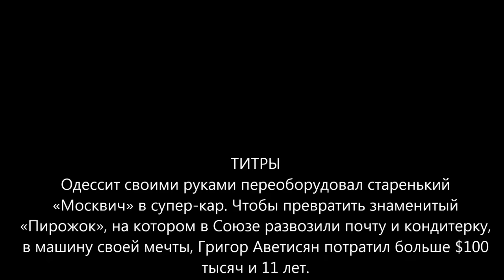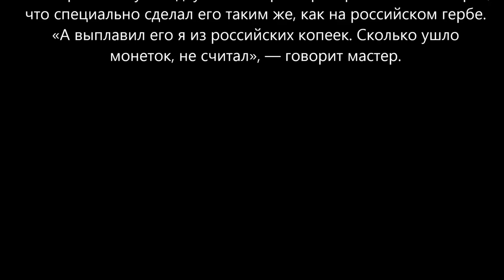Мужик своими руками из старого Москвича-2715 сделал супер-кар./потратил $100 тысяч и 11 лет.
Одессит своими руками переоборудовал старенький «Москвич» в супер-кар. Чтобы превратить знаменитый «Пирожок», на котором в Союзе развозили почту и кондитерку, в машину своей мечты, Григор Аветисян потратил больше $100 тысяч и 11 лет.